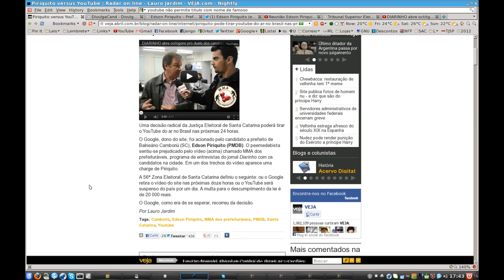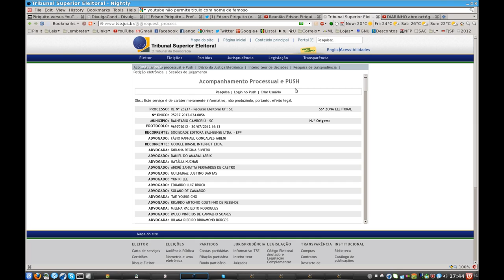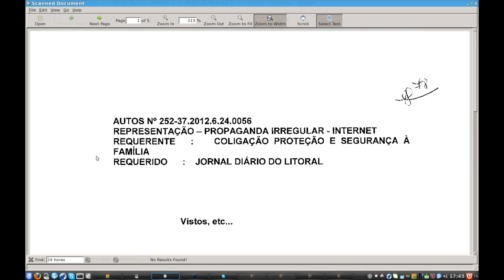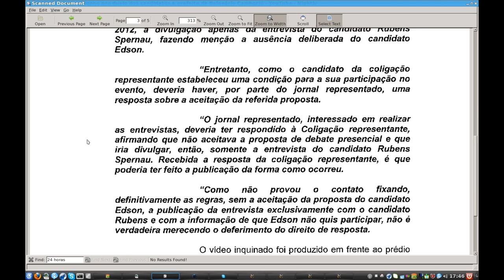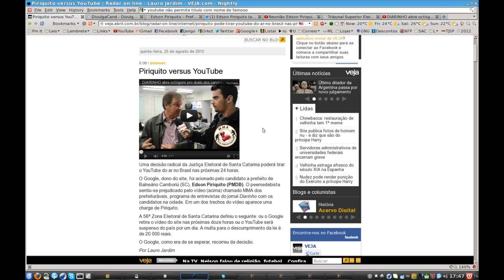FORA Piriquito! Quem quer censura?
ATUALIZAÇÃO em 28/8/2012: Vitória do Google

ATUALIZAÇÃO: confirmado, a Justiça ameaçou mesmo suspender o youtube...

"Manda o Google Brasil Internet Ltda, na pessoa de seu representante legal, RETIRAR o vídeo do YouTube no prazo de doze horas, sob pena de suspensão, por vinte e quatro horas da programação normal, nos termos do pedido ministerial (...)"

DIARINHO abre octógono pro duelo dos candidatos a prefeito de Balneário Camboriú (vídeo que ele quer censurar)